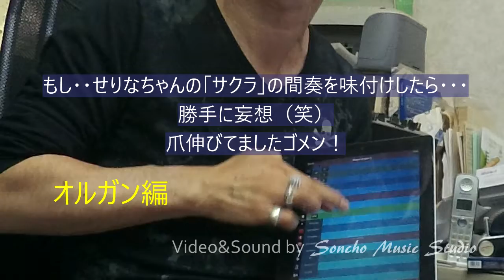もしせりなちゃんのオリジナル「サクラ」に間奏があったら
勝手に妄想しました。